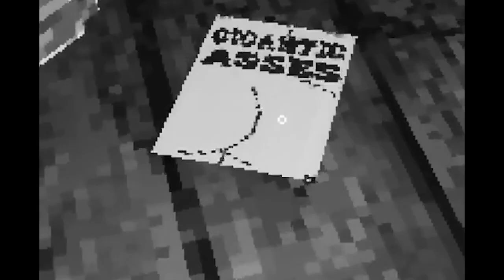Aaand its bad. (Call of Cthulhu: Dark Corners of the Earth, Part 2)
Hey there! I'm Kyria Thanatos! A zombie girl VTuber! I hope you enjoy watching my silly antics.

This came from my Twitch Stream! Check me out live every day from 5pm CST!

Channel Credits!